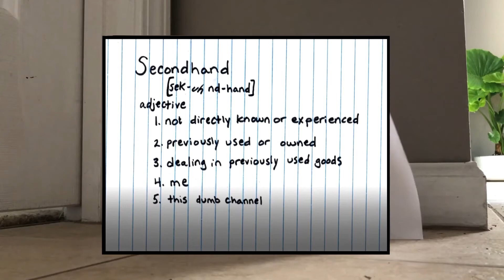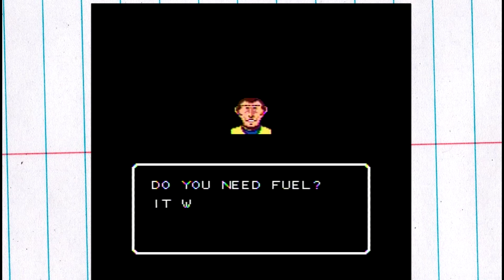Final Lap Twin - Big Mick, Big D--k - Part 2 - Peaceful Playthrough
Pop Quiz time!!
Today we will be taking on:
A. Big Mac
B. Mickey Mouse
C. Mick Jagger
4. Big Mick